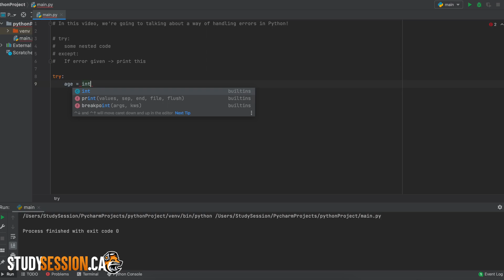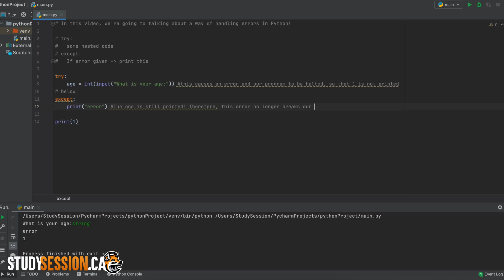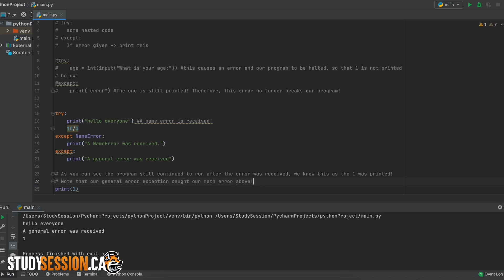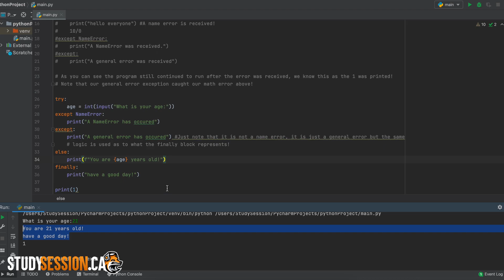Try And Except Blocks In Python (Error Handling)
Try and except blocks in Python are a technique for avoiding errors in Python programs. The benefit to these try and except blocks are the added versatility to your python program as an error will no longer crash your Python program.

This timeline is meant to help you better understand try / except blocks in Python:
0:00 Introduction.
0:10 Try and except block introduction
0:27 Why error handling is necessary in Python
1:01 Try and except example
3 :06 else block in try and except blocks
3:27 finally block in try and except blocks
5:17 Outro